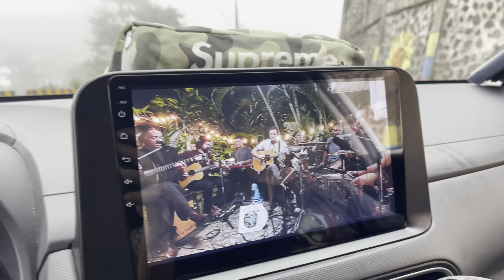CAMPING IN THE WOODS | ALAPO La Trinidad Benguet | Tomount tent | Foggy | City Lights | PH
Camping in the woods, Alapo Adventure Camp La Trinidad Benguet..